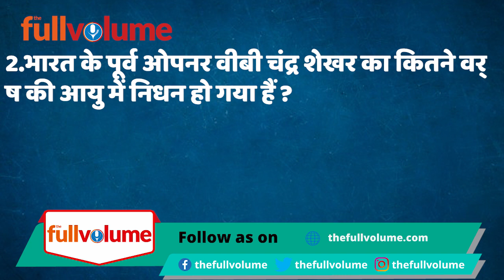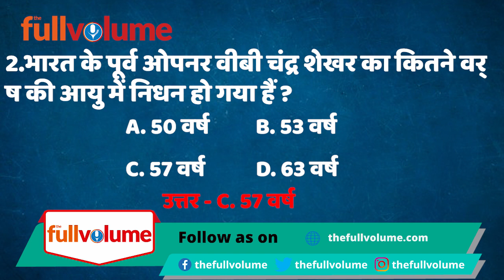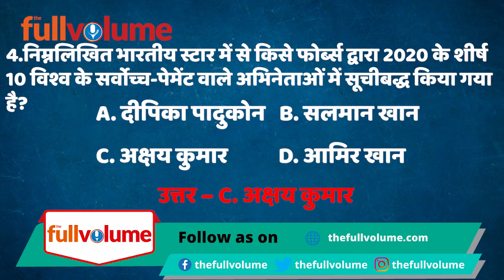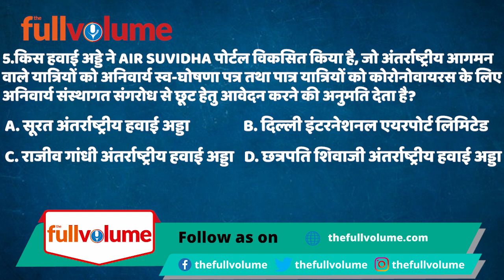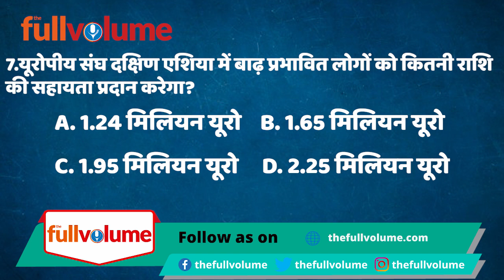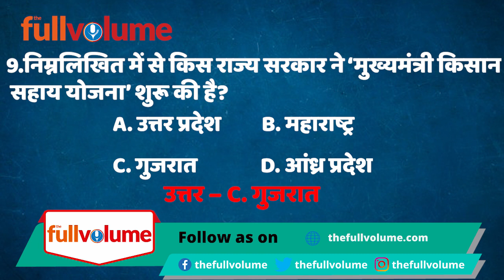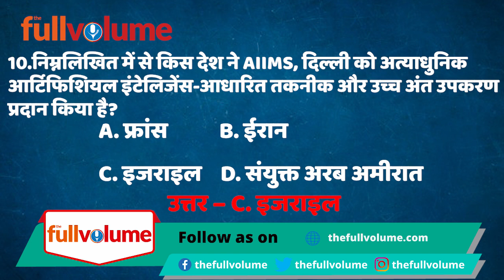Current Affairs 17 August 2020 | The full volume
thefullvolume Provide

Raj Construction,
Block-D 90 Feet Road,
Malahi Pakri,
Kankarbagh,
Patna